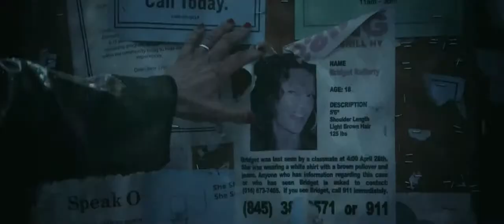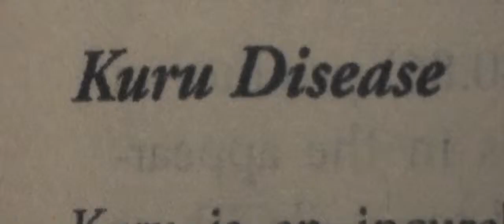We Are What We Are Theatrical Trailer 2013) Horror Movie Remake [HD]